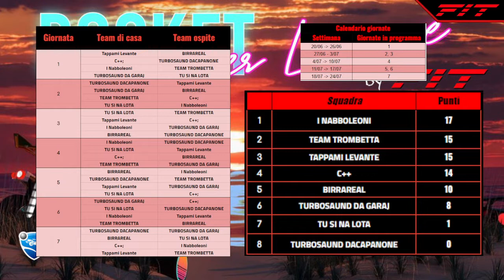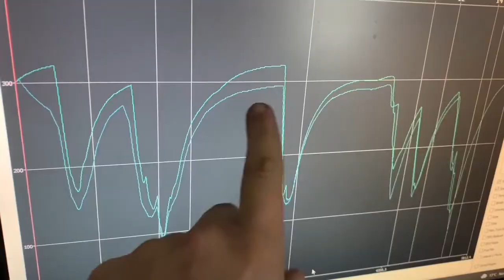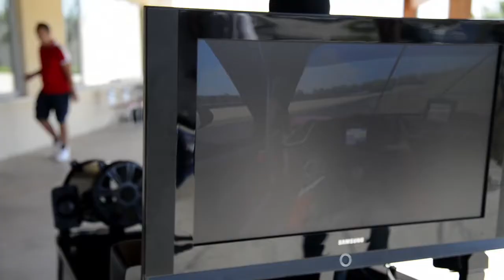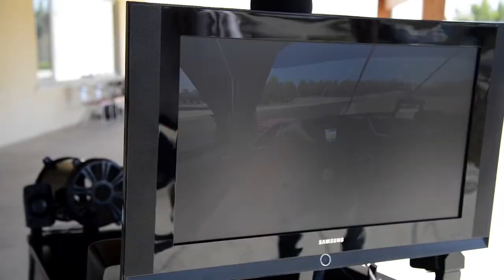FiT ROCKET SUMMER LEAGUE - Giornate #5-6